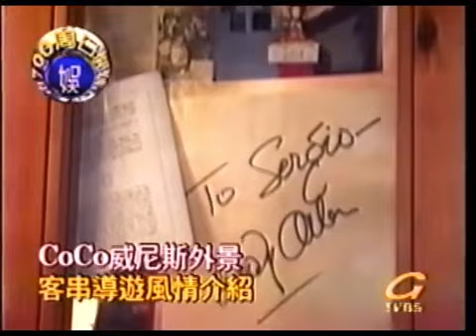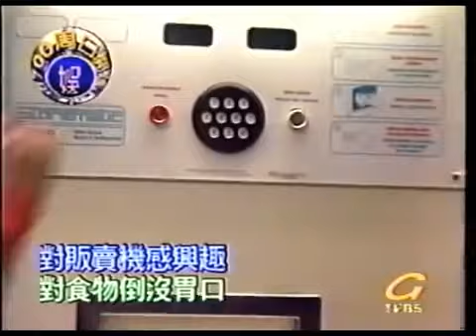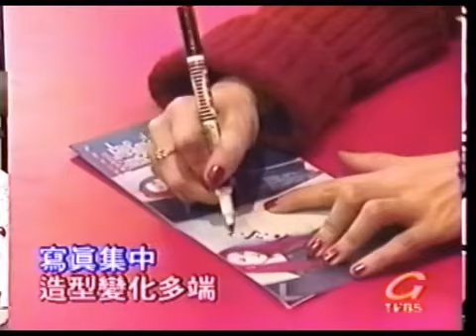CoCo Lee 李玟 - 1998年「威尼斯外景」和「吻你簽名會」報導